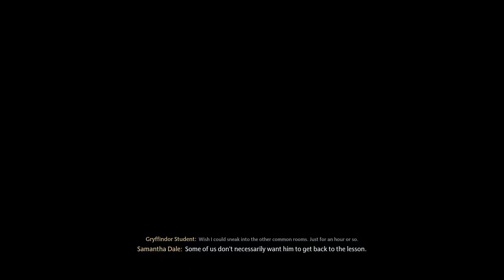Hogwarts Legacy: Initial Gameplay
Grinding for Platinum Assault Rifles